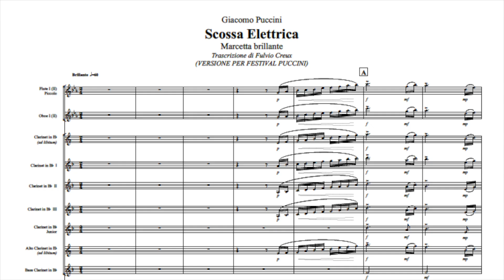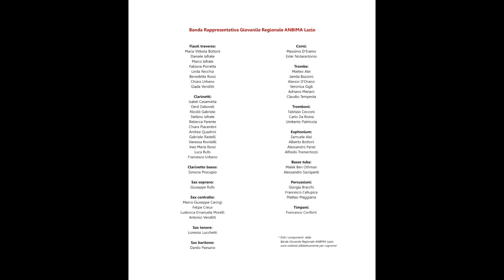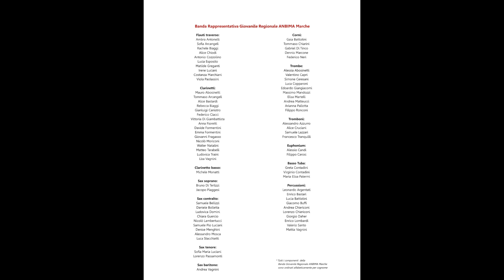G. Puccini SCOSSA ELETTRICA Orchestra di Fiati Giovanile ANBIMA Lazio, Marche e Umbria - F. Creux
Giacomo Puccini SCOSSA ELETTRICA Marcetta brillante
(trascrizione di Fulvio Creux)
Edizioni Accademia 2008

ORCHESTRA DI FIATI formata dalle
Bande Rappresentative Regionali della ANBIMA Lazio - Marche - Umbria

dal
Concerto Sinfonico delle Bande Giovanili Regionali
Lazio - Marche - Umbria...
"o allegro cinguettar di gioventù"
svoltosi nell'ambito del 68° Puccini Festival
"Gran Teatro Puccini"
Torre del Lago Puccini (Viareggio, Italia), 28 agosto 2022